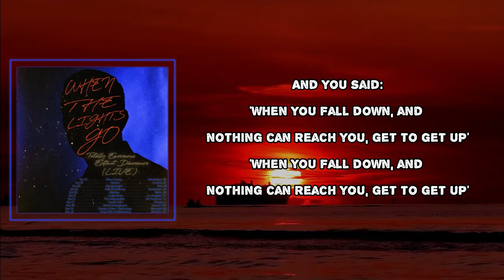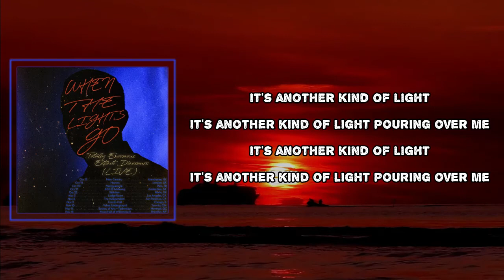Totally Enormous Extinct Dinosaurs - Story Lyrics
Story by Totally Enormous Extinct Dinosaurs
Album: When the Lights Go

Story Lyrics:

g, I wanna be yours forever
My problem was falling to far from heaven

And you said:
'When you fall down, and nothing can reach you, get to get up'

'When you fall down, get to get up'
'When you fall, get to get up'